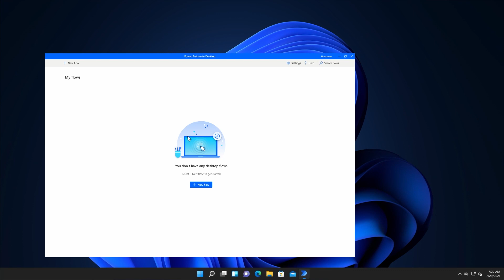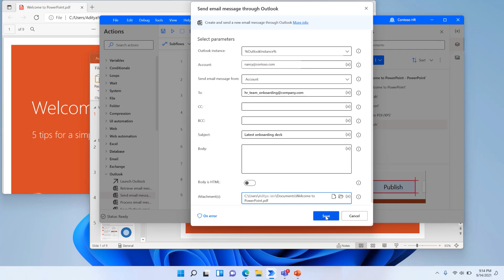Delegate with Power Automate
In this use case video series, we highlight how to use Power Automate to simplify common customer problems. In this use case HR needs a PowerPoint deck that must be updated often, then emailed to your onboarding team as a PDF, plus, print it for review. Here you see how to design a flow that converts PowerPoints to PDFs automatically.